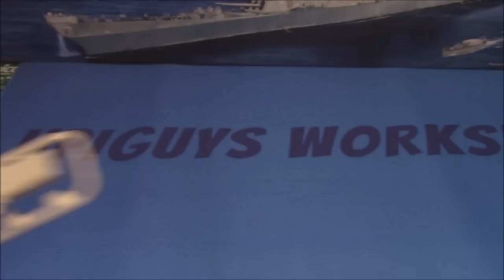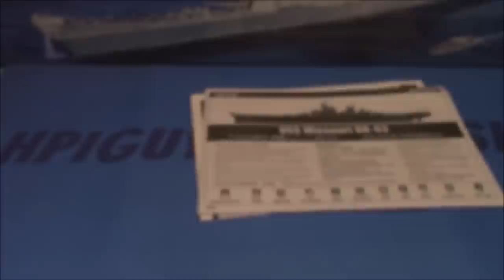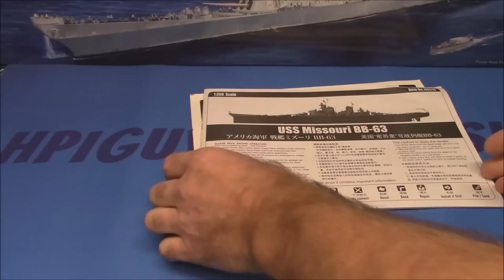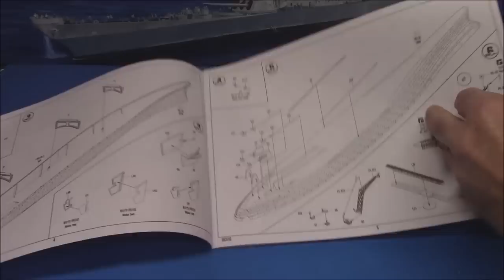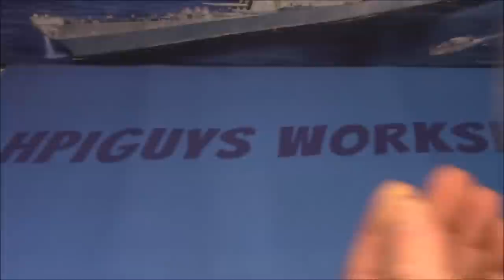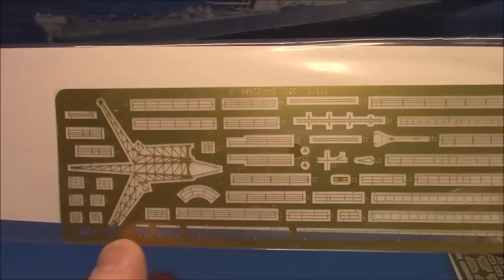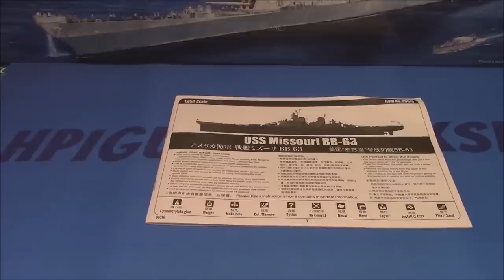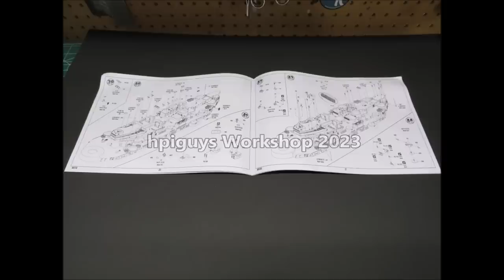ALL NEW TOOLING! USS Missouri BB-63 Battleship WW2 1/350 Scale Model Ship Kit Review HobbyBoss 86516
HOBBYBOSS
86516 1:350 USS Missouri BB-63

100% NEW TOOLING!

Missouri is the third ship, the United States Navy Iowa class battleship, was built in 1944, the same year in service. January 1945 the USS Missouri as flagship of the 3rd Fleet, formally joined the U.S. Pacific Fleet, took part in a few battles, including Iwo Jima, Battle of Okinawa and Japan native attack operations in February to July 1945. Missouri has witnessed the historic moment of the end of the Second World War - at 9:02 on September 2, 1945, the representative of Japan signed the unconditional surrender on the USS Missouri deck was parked at the Tokyo Bay, World War II a stop. Reserve sequestration of the battleship was commissioned in 1955, a number of occasions back and fully retired until 1992.

Model Dimension  Length: 773mm Beam: 100mm
Total Sprues  20 sprues , hull , decks and stand
Metal Parts  gun barrel , anchor chain
Photo Etched Parts  8 pcs
More Features
- Hull made from multi-directional slide molds.
- Deck wood pattern finely rendered
- Contains 2 SC-1 plane
- Contains display stand and engraved name plate

USS Missouri (BB-63) is an Iowa-class battleship built for the United States Navy (USN) in the 1940s and is currently a museum ship. Completed in 1944, she is the last battleship commissioned by the United States. The ship was assigned to the Pacific Theater during World War II, where she participated in the Battles of Iwo Jima and Okinawa and shelled the Japanese home islands. Her quarterdeck was the site of the surrender of the Empire of Japan, which ended World War II. She has been called the most historic battleship in the world.

After World War II, Missouri served in various diplomatic, show of force and training missions. On 17 January 1950 the ship ran aground during high tide in Chesapeake Bay and after great effort was re-floated several weeks later. She later fought in the Korean War during two tours between 1950 and 1953. Missouri was the first American battleship to arrive in Korean waters and served as the flagship for several admirals. The battleship took part in numerous shore bombardment operations and also served in a screening role for aircraft carriers. Missouri was decommissioned in 1955 and transferred to the reserve fleet, (also known as the "Mothball Fleet").

Missouri was reactivated and modernized in 1984 as part of the 600-ship Navy plan. Cruise missile and anti-ship missile launchers were added along with updated electronics. The ship served in the Persian Gulf escorting oil tankers during threats from Iran, often while keeping her fire-control systems trained on land-based Iranian missile launchers. She served in Operation Desert Storm in 1991 including providing fire support.

Missouri was again decommissioned in 1992, but remained on the Naval Vessel Register until her name was struck in 1995. In 1998, she was donated to the USS Missouri Memorial Association and became a museum ship at Pearl Harbor, Hawaii. Her bow faces the USS Arizona Memorial intending to convey that Missouri watches over the remains of Arizona so that those interred within Arizona's hull may rest in peace.